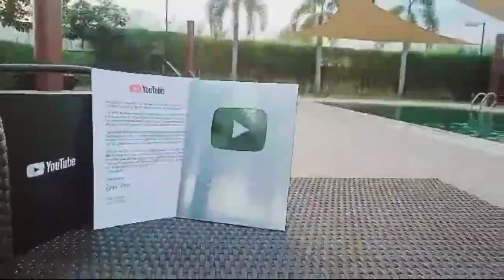Korean angel lalaking marangal korea the Clubvelvetrok fri and Saturdays party dance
ofw dream korean angel this is my story here in overseas being ofw here in korea the night life dance party in Korea
for info visit Clubvelvetrok